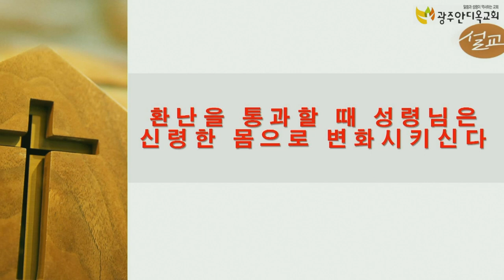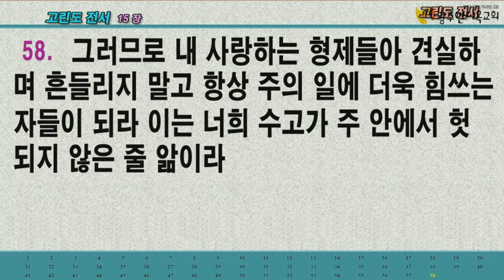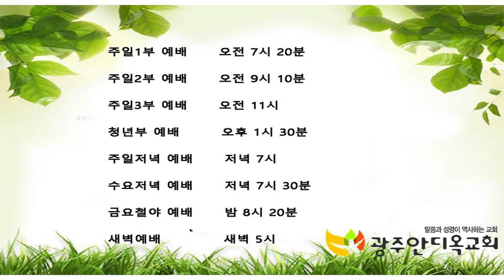환난을 통과할 때 성령님은 신령한 몸으로 변화시킨다 - 박영우 목사(2021.05.07 금요철야예배)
본문: 고린도후서 4:16~5:10
제목: 환난을 통과할 때 성령님은 신령한 몸으로 변화시킨다

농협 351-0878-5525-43